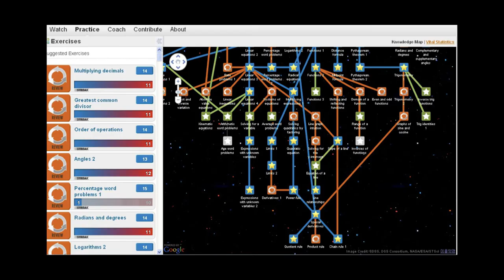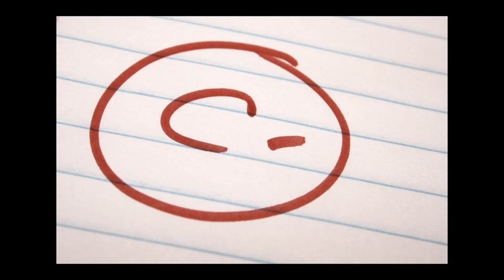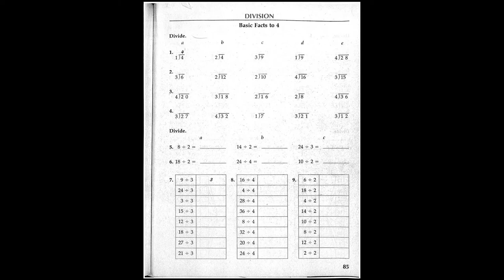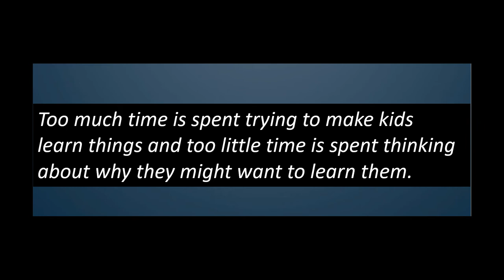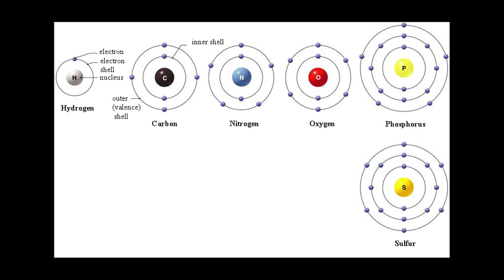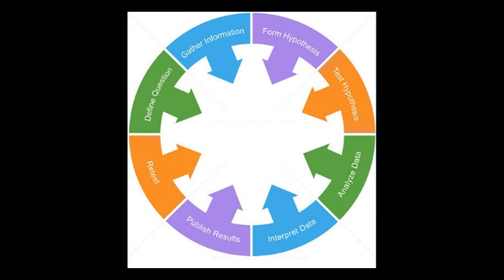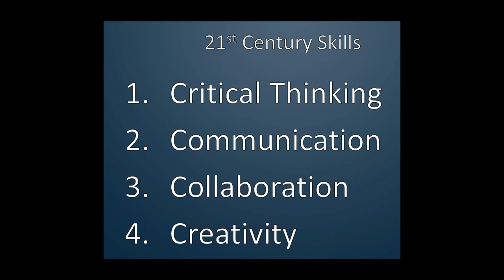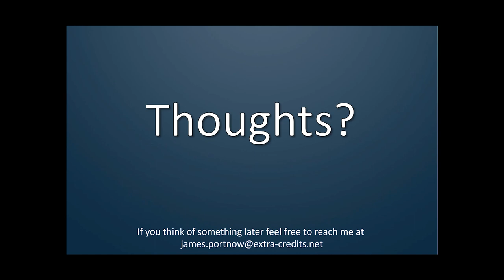A Promise to Future Generations: Making Learning Fun: James Portnow, Rainmaker Games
In this talk attendees will learn easily applicable techniques for taking their already existing curricula and making it more engaging.

Over the last 100 years, in creating films, television and games, we’ve poured billions of dollars into understanding what keeps a human being engaged. It’s time we use that for something more than killing the hours between work and sleep.

In this talk, veteran game designer and writer of the You Tube show Extra Credits, James Portnow, will talk about the lessons we can learn from games to make learning something everyone wants to do. This won’t be about how to make edutainment or how to build games for the classroom, but rather about the broader techniques, like pacing and interest curves, that entertainment industry utilizes, which can be applied to any topic and any classroom.